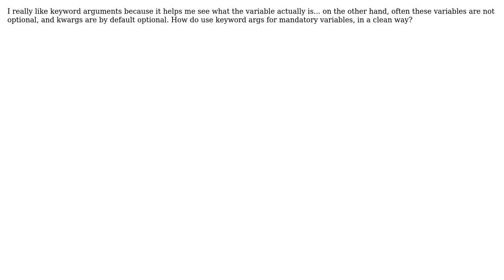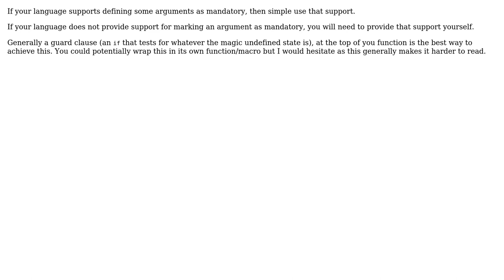Software Engineering: Keyword args vs position only args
With thanks & praise to God, and with thanks to the many people who have made this project possible! You are responsible for your own actions.